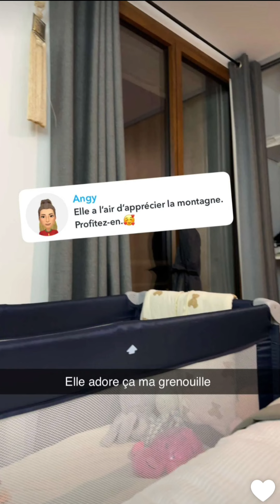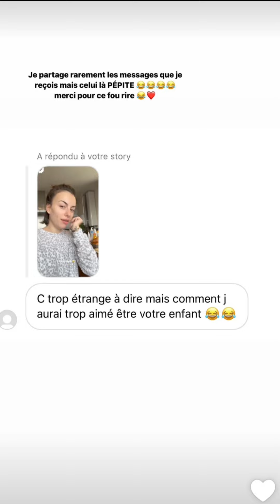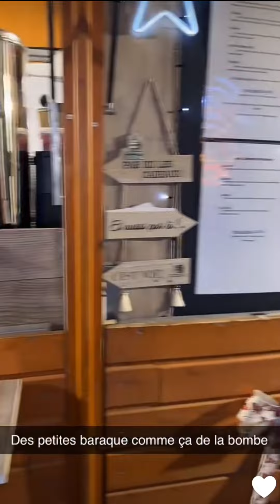Paga et Gui au ski avec la famille Garcia : 12/12/2023